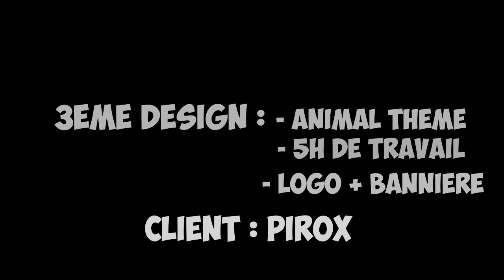PUB + DESIGN ! | DESIGN OF THE WEEK 2 !!!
● Yo tout le monde c'est PiroX ,

● On se retrouve pour un , j'espere qu'il vous plaira , lachez un like ,
  un partage et  un commentaire ! CEST GRATUIT ;)

✰ 7 € de réduction pour vous inscrire sur l’offre de votre choix à avec mon code « PiroXgamo7 »
300 points offerts sur ZappyDay – le site qui vous fait gagner plein de cadeaux facilement en cliquant

▬▬▬▬▬▬▬▬▬▬► Musique ◄▬▬▬▬▬▬▬▬▬▬▬
Big Flo et Oli - Mytho
▬▬▬▬▬▬▬▬▬▬► Extra tags ◄▬▬▬▬▬▬▬▬▬▬▬
pirox design
on fais design pour les abos
pirox design
pirox gfx
pirox design
on fais vos design de chaine
gfx pirox
pirox design
pirox design
pirox gfx
pirox design
pirox gfx